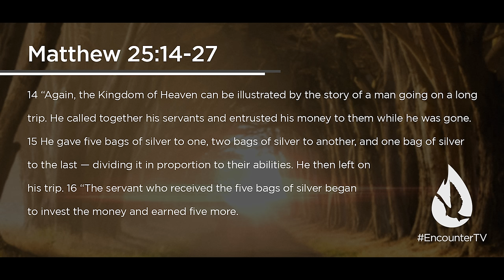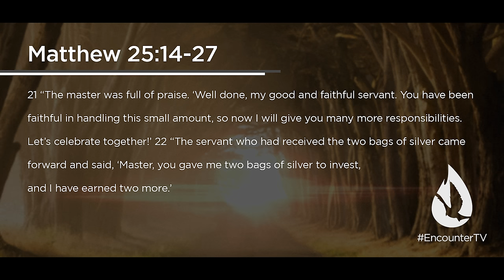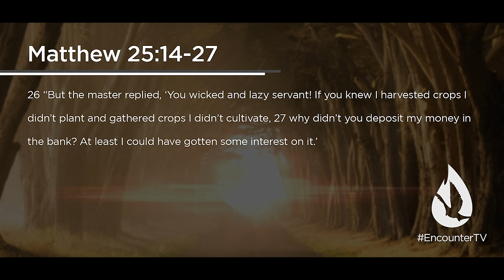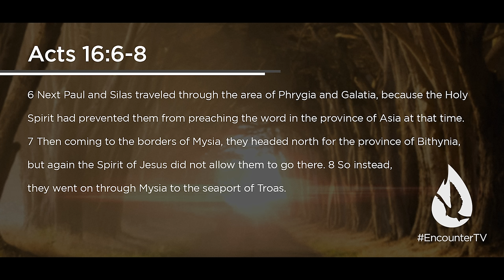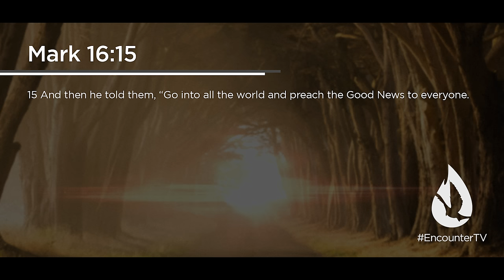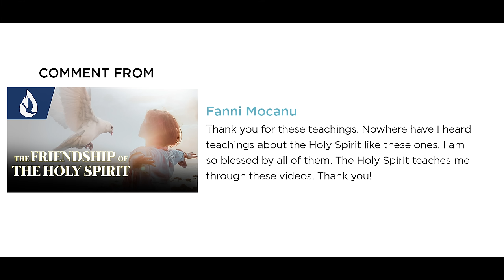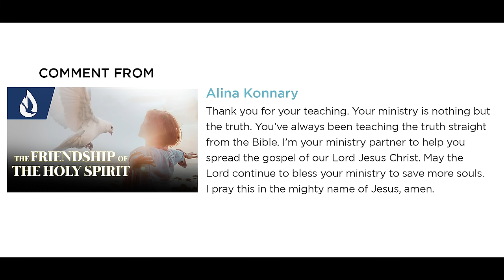Responding to the Call of God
On this edition of Spirit Church, David Diga Hernandez shares a challenging and inspiring word about allowing God to use your life for His glory.